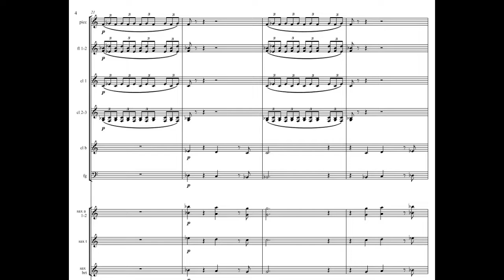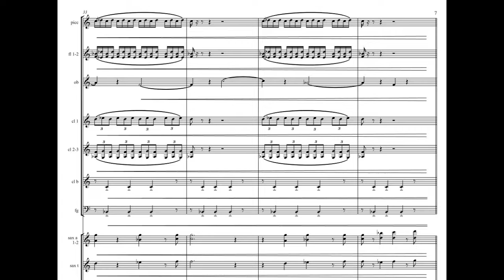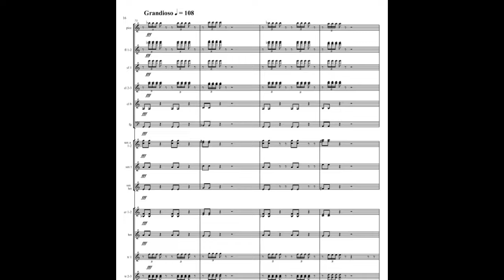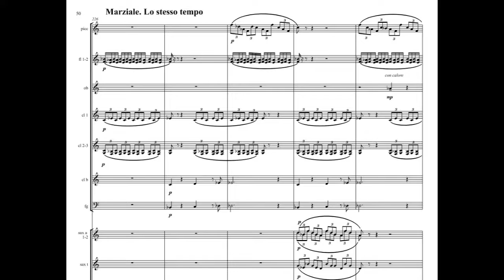Pawel Strzelecki: "Katyn Elegy. In Memory of the 17th September 1939" (2010, rev. 2020).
"Katyn Elegy. In Memory of the 17th September 1939" for Wind Orchestra was composed in 2010 (revised in 2020). The epic work describes the lonely fight of Poland with Germany (Nazis) and Soviet Russia (Communists) between 1st of September 1939 and 6th of October 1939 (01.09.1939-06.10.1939).